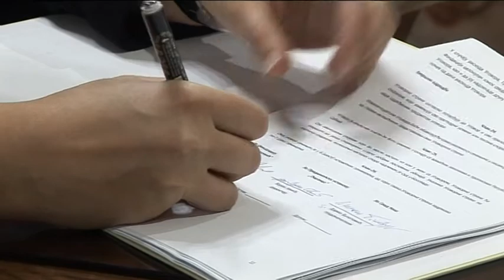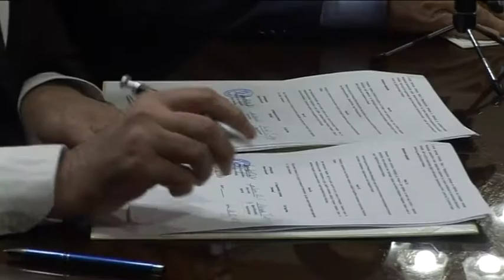belami.rs - Donacija Novaka Đokovića